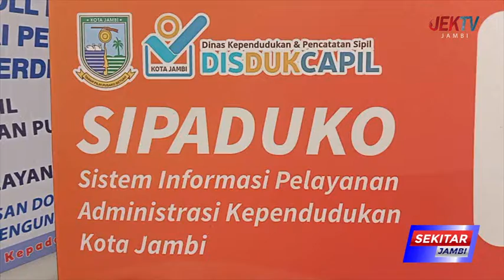BLANKO EKTP DI DUKCAPIL KOTA JAMBI MENIPIS